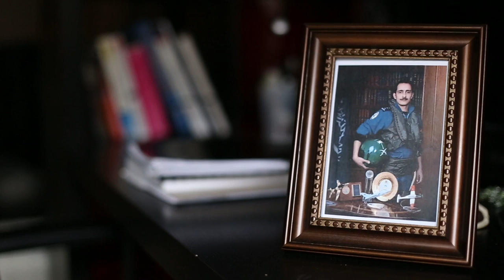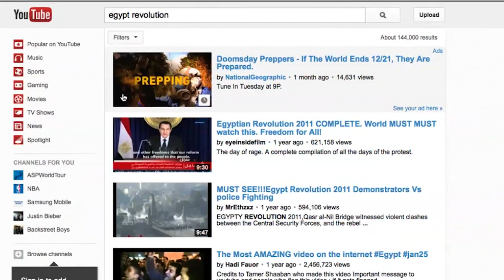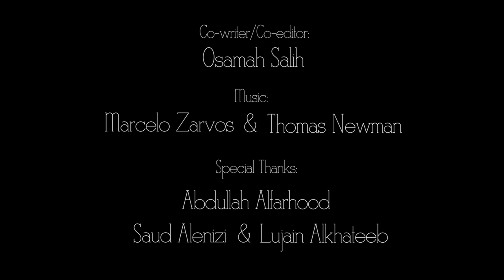A Voice - #2 Abdullah Alfarhood (Short Documentary Series)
Hi everyone,
This is my second short documentary with the great captain: Abdullah Alfarhood.

Co-Writer/Co-Editor
Osamah Salih - أسامه صالح